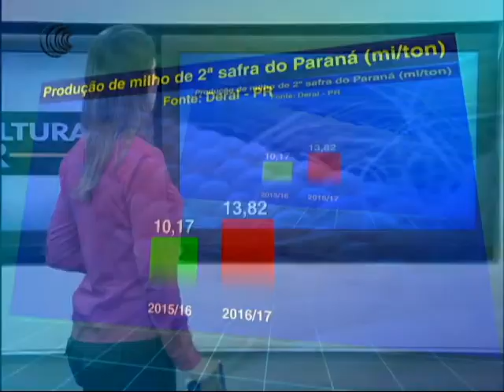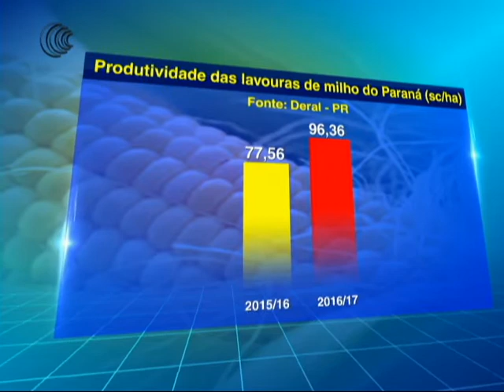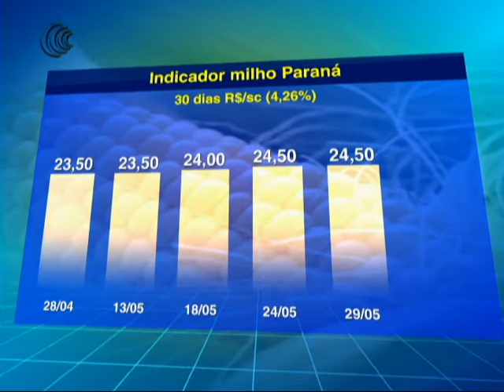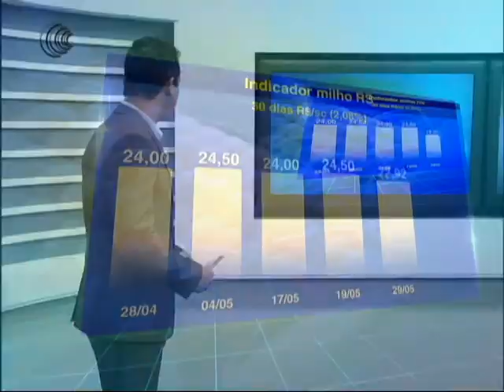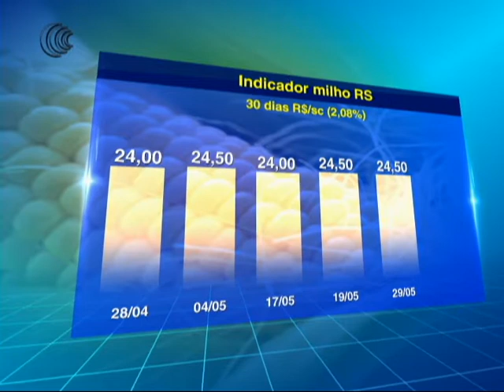PRODUÇÃO MILHO PARANÁ + INDICADOR MILHO REGIÃO SUL + METEOROLOGIA - 29/05/2017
O Paraná deu início à colheita do milho de segunda safra nesta última semana. Cerca de 1% dos quase 2,4 milhões de hectares plantados foram colhidos segundo o Departamento de Economia Rural do Estado. A condição das lavouras é considerada boa para 96% da área plantada.

E confira a média de preço do milho no acumulado dos últimos 30 dias praticado nos estados das região Sul.

E na região Sul fortes temporais atingiram principalmente o Rio Grande do Sul e Santa Catarina nos últimos dias e trouxeram estragos tanto por chuva forte, como também por ventania e granizo.  Além dos transtornos os temporais acabam impactando nas atividades no campo, que tem que ser paralisadas. A  Nadiara Pereira da Somar Meteorologia contou como deve ficar a previsão do tempo para os próximos dias e se a chuva continua no Sul.